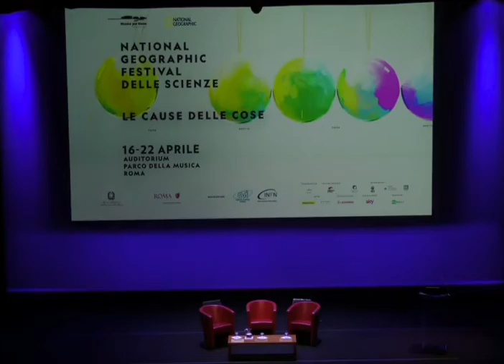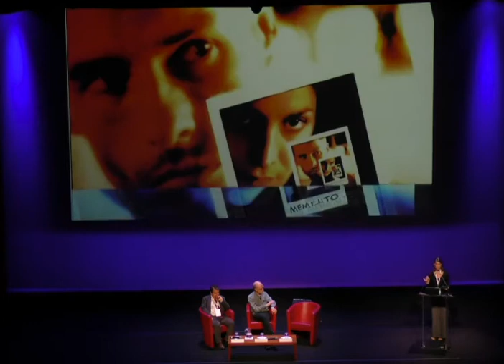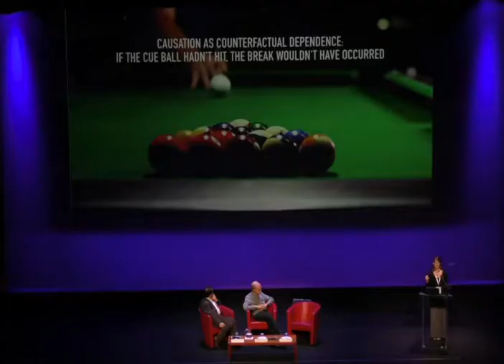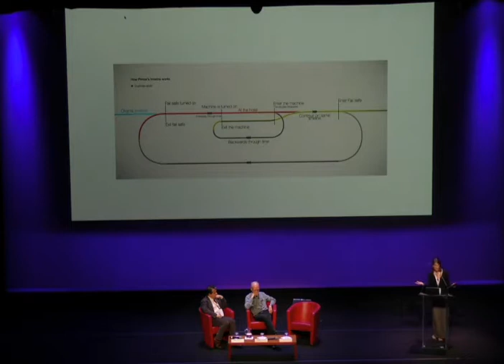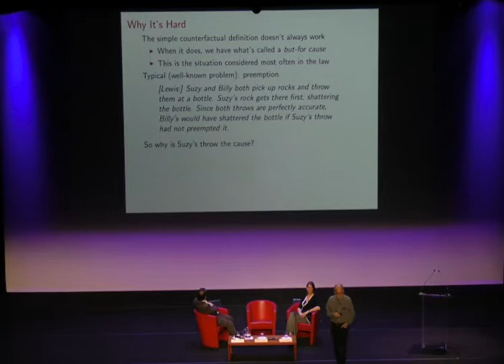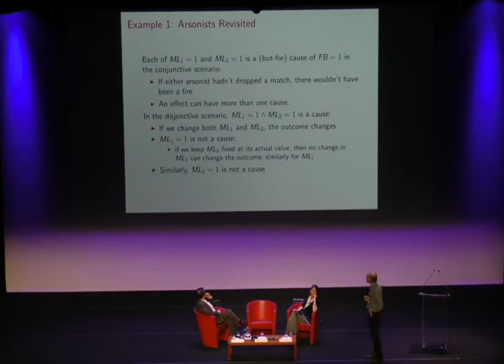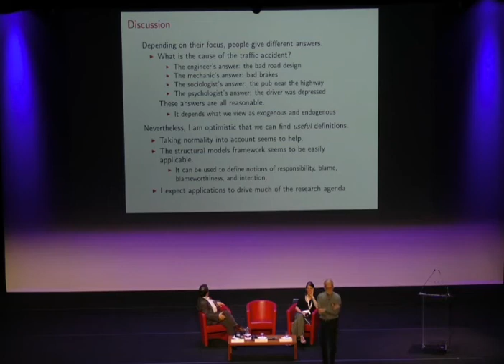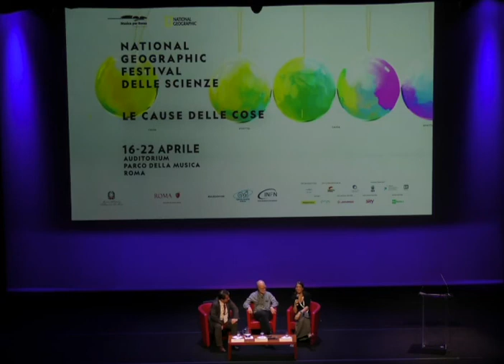Laurie Paul, Joseph Halpern | National Geographic Festival delle Scienze 2018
Per causa si intende ciò che fa accadere qualcosa. Il nostro mondo è regolato da un rapporto di causa-effetto e questo inserisce tale relazione in un contesto estremamente intuitivo e familiare. Ciò nonostante, più approfondiamo la questione, più ne emergono elementi interessanti. Uno sguardo approfondito rivela infatti diverse chiavi di lettura e numerose domande. Ad esempio: come possiamo sapere se qualcosa ha causato un evento? Siamo in grado di riconsocere autonomamente la causalità nel mondo o dobbiamo utilizzare mezzi specifici per farlo? Come comprendiamo il mondo in termini di causa ed effetto? In che modo questo è legato alle domande scientifiche sulla causalità? L.A. Paul discuterà di come percepiamo ciò che ci circonda in modo causale ed esplorerà come l’applicazione di questa comprensione abbia un ruolo fondamentale nei giochi virtuali, nei quesiti sollevati dalla fantascienza sui viaggi nel tempo e nella vita di tutti i giorni. Joe Halpern esaminerà più nel dettaglio un particolare approccio utile ad affrontare alcuni dei quesiti del mondo reale sulla causalità, concentrandosi su quelle che sono chiamate “equazioni strutturali” per modellare eventi controfattuali.

Laurie Paul, Eugene G. Falk distinguished professor director of graduate admissions, North Carolina University at Chapel Hill
Joseph Halpern, docente presso il dipartimento di informatica, Cornell University
Mario De Caro, professore di filosofia morale, Università Roma Tre